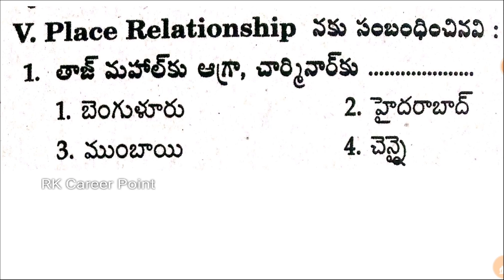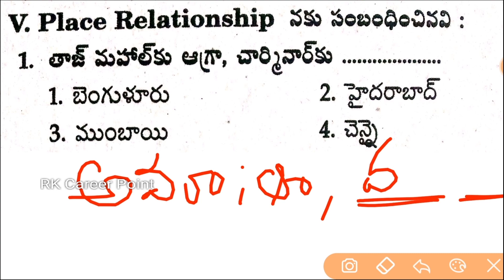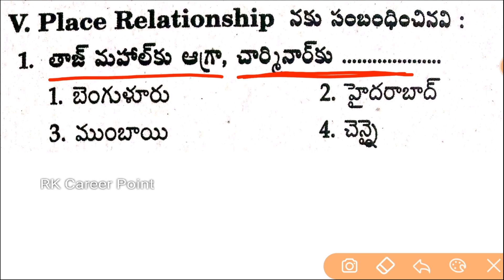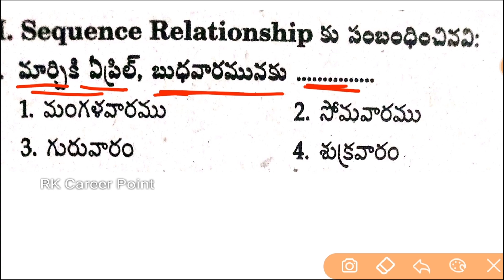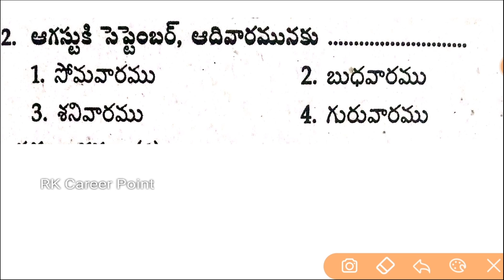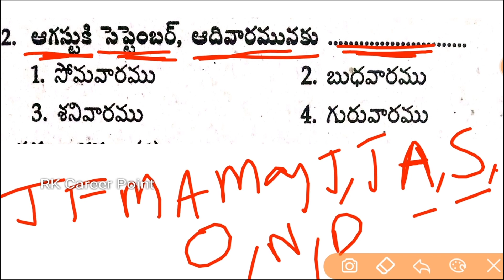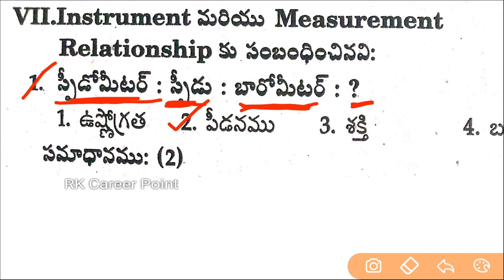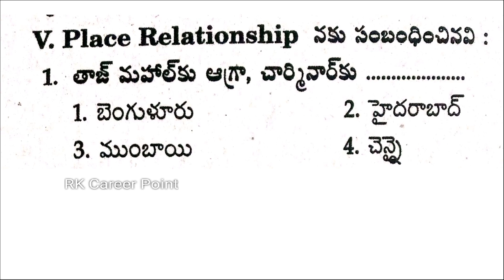APPSC/TSPSC గ్రూప్-4/జూనియర్ అసిస్టెంట్ Mental Ability & Reasoning class-19 |with clear explanation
ap junior assistant and computer operator previous question papers,
ap junior assistant recruitment 2021 latest jobs in telugu,
exampur junior assistant hindi classes by vivek sir marathon,